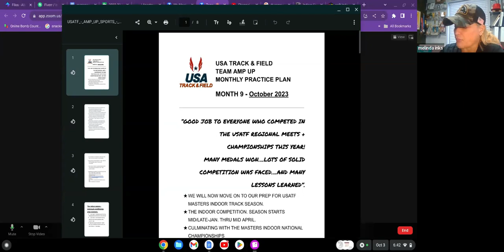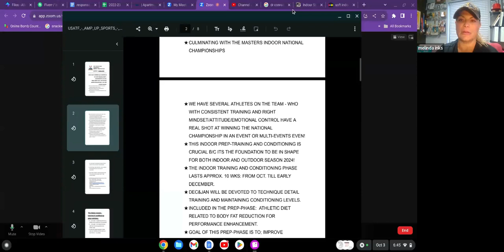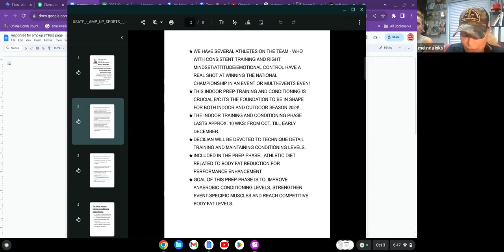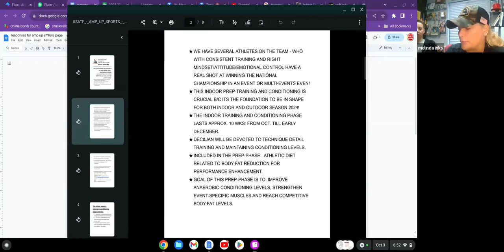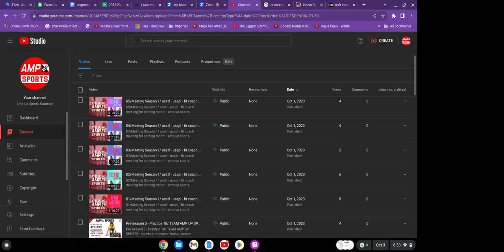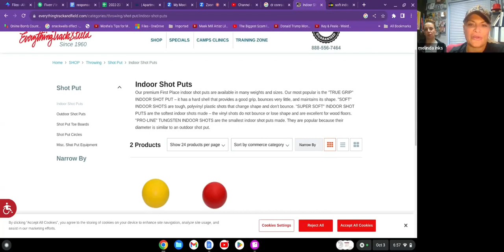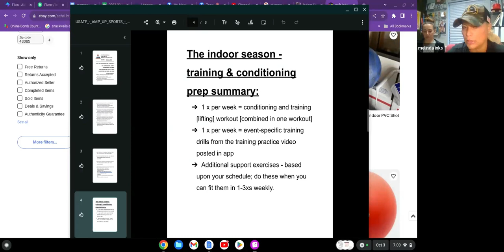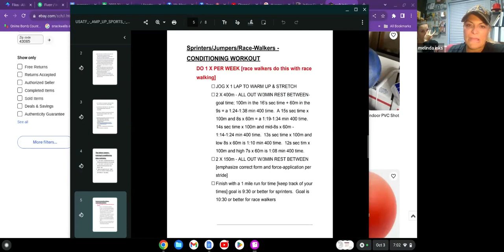AMP UP FIT COACH MEETING